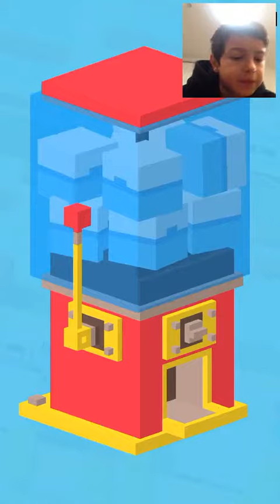Crossy Road Gameplay Ep:1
Crosst Road Gameplay
Ep:1